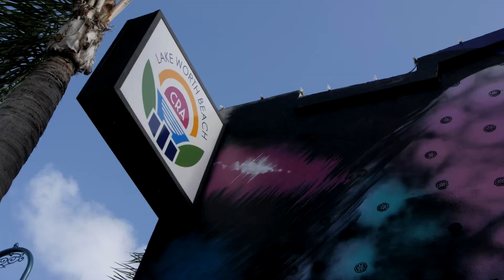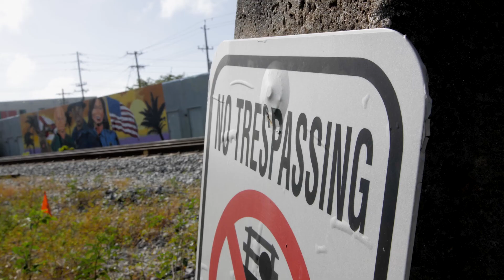2019 FOCUS EVENT Murals of Lake Worth Beach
Enjoy a fun video tour of the 2019 Focus Lake Worth Beach celebration of art, music and design, a weeklong exhibition of multidisciplinary art throughout downtown. Participating artists include Ripe, Emo, Arive, CHNK, Ortie, and Sami Makela.